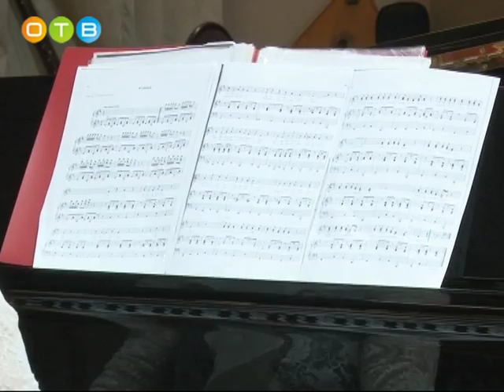Уникальному Одинцовскому хору мальчиков 25 лет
25 лет назад в Одинцовской детской музыкальной школе появился хор мальчиков, который до сих пор является единственным в районе. Коллектив не раз становился лауреатом областных и всероссийских конкурсов, бывал на сцене московского Дома музыки, Государственного исторического музея и даже в концертном зале ЮНЕСКО в Париже. Основателем и руководителем хора на протяжении 25 лет является Светлана Виноградова, а помогает ей концертмейстер Елена Овчинникова.